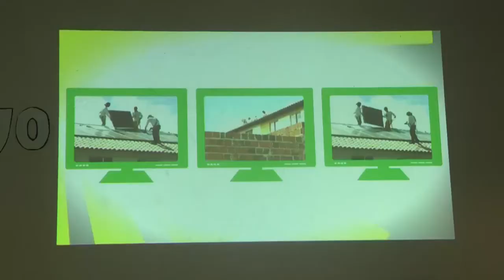Oficina ensina a produzir energia elétrica a partir do sol